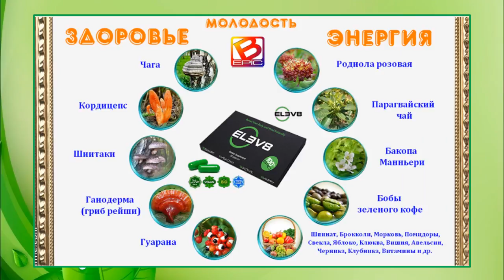B EPIC Удивительные результаты применения ELEV8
Компания B-EPIC – новый мировой тренд!
Эксклюзивный продукт ELEV8 – ЭЛИКСИР МОЛОДОСТИ
И ЗДОРОВЬЯ!  Необходим каждому человеку!
Смотреть результаты применения ELEV8

Шикарный маркетинг!  8 видов дохода.

Заработать в BEPIC легко и быстро! Можно начинать
бизнес даже без вложений. Новички на старте – 50%
за каждую покупку ELEV8 моментально на счет.
Еженедельно бонусы за товарооборот.
Ежемесячно АВТОБОНУС – 500$!!!
Получить Автобонус
Каждому партнеру – интернет-магазин.
Самая сильная команда лидеров МЛМ.
СУПЕР БИЗНЕС!!! Подключайся скорей!
Маркетинг 10 мин.
Мой канал:
Мой скайп:  millia12